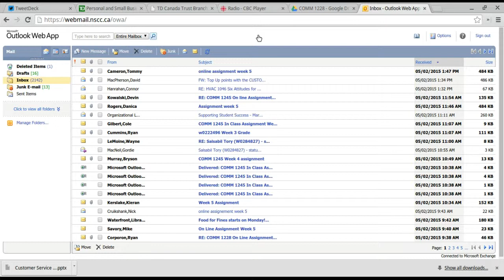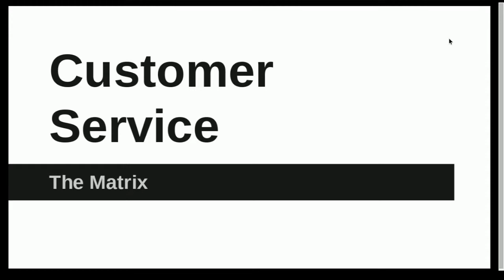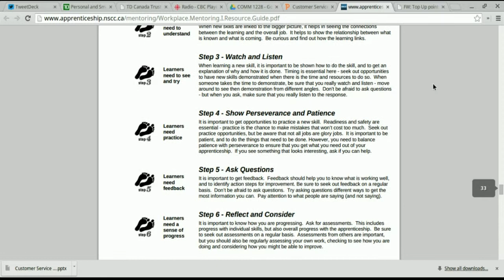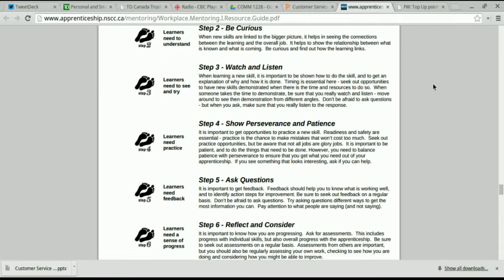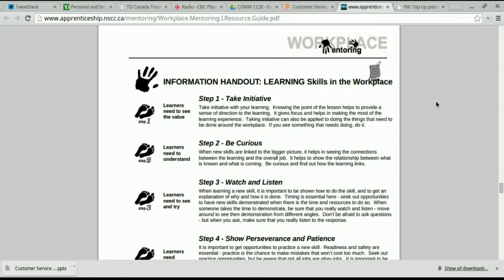Workplace Mentoring I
A step by step look at how to begin this habit forming exercise